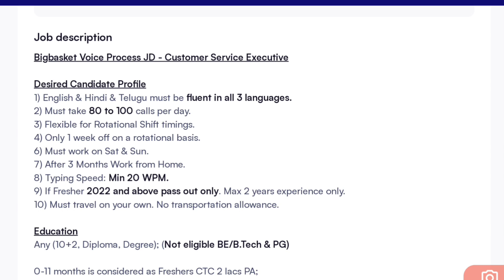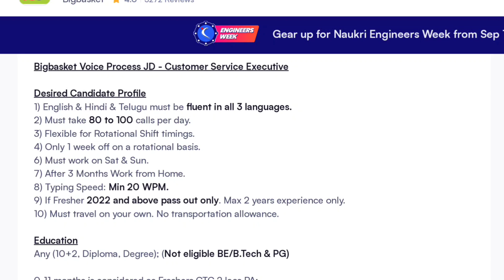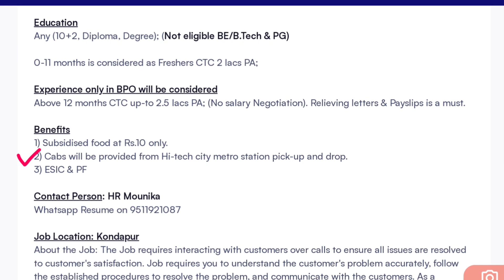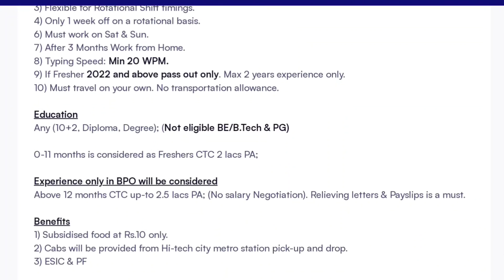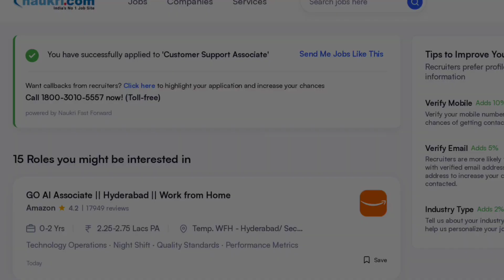80 Calls తెలుగు లో చేయాలి 🔥| Latest Jobs in Telugu | Big basket Work from Home Jobs | Jobs Search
education Dude,
free jobs,

80 Calls తెలుగు లో చేయాలి 🔥| Latest Jobs in Telugu | Big basket Work from Home Jobs | Jobs Search